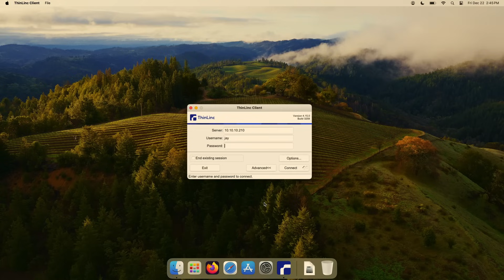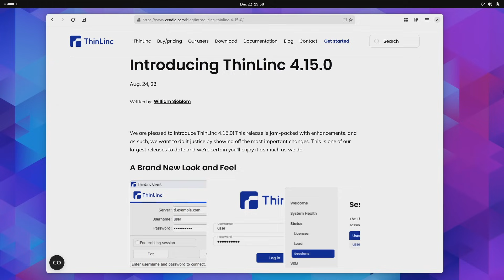What's New in ThinLinc? A Discussion with Pierre Ossman from Cendio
ThinLinc, which was covered on this channel before, is software that enables you to remotely access your infrastructure, or even set up an entire terminal server. In this video, Jay and Pierre discuss the latest release of the software, which includes new branding, new features, and much more!

*🐧 Linux Support and Consulting*
Receive assistance with your Linux-related project or get help with troubleshooting.

*📘 FAQ*
• What is a "Distribution" of Linux?
• What is a "Desktop Environment"?
• Which Server Distro should I use?
• How do I create USB install media?
• How do I create multi-boot USB media?
• How do I connect to a server via SSH?
• How do I exit vim?
• How do I use APT?
• How do I use DNF?
• How do I use pacman?
• How do I use zypper?
• What is a "Snap" package?
• How do I install Arch Linux?
• How do I install updates?
• How do I secure my Linux Server?
• How do I use LVM?
• How do I use Git?
• When will the "Year of the Linux Desktop" Happen?
• Do you have a sense of humor?